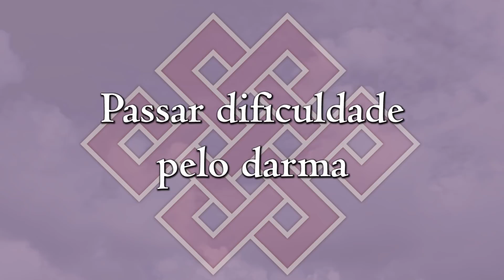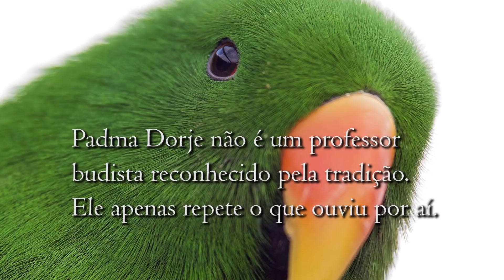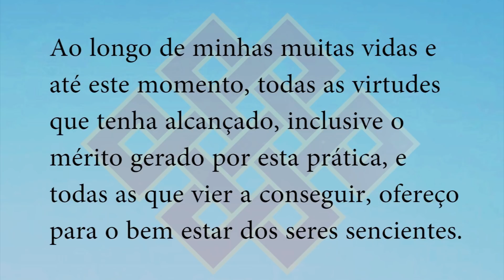Passar dificuldade pelo darma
Abrir mão do conforto pelo darma é um pré-requisito essencial para toda a prática budista.

Os comentários serão apagados nos seguintes casos, por total critério do moderador:

1) Não estarem de acordo com fala correta, falando inutilmente, rudemente, difamando (fala que cria cisão) ou com informações falsas;

2) Mencionando tradições e professores espúrios, não interessa se negativa, neutra ou positivamente;

3) Tratarem de questões pessoais.